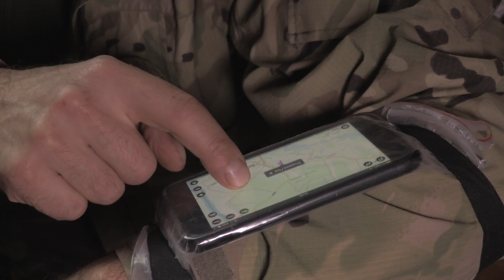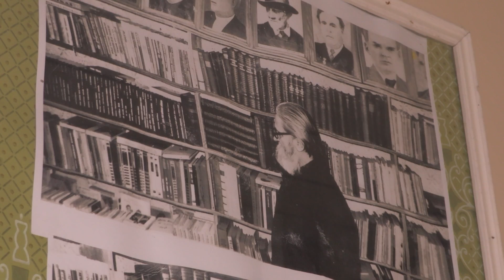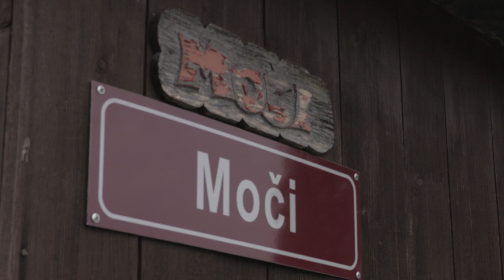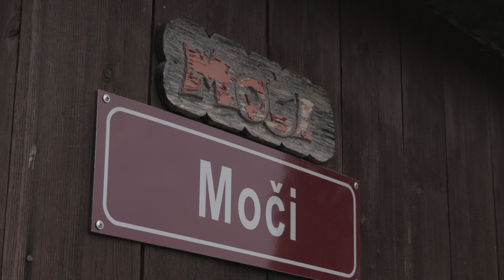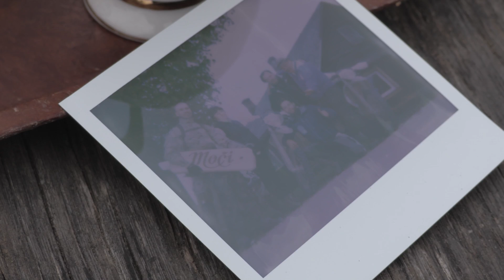1836 enduro kilometri. 30. sērija. Dviete, selekcionāra Sukatnieka mājas. Moči (EN Subs)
Enduro motociklu maršrutu iezīmēšanu pildām fonda 1836 ietvaros. Misija ir izveidot tieši 1836 km garu taku apkārt Latvijai par godu valsts simtgadei 2018. gadā.

Visa šīs jaunās informācijas gūzma tiek nofiksēta ar bebra dziedzera uzlējuma degustāciju. Tas ir slavens tautas medicīnas līdzeklis pret tūkstoš kaitēm, tam piemītot ari afrodiziaka īpašības. Nespējam atteikt saimniekiem, nogaršojam. Tagad atliek cerēt, ka spēsim savas dziņas līdz ekspedīcijas beigām kompensēt ar motociklu braukšanu. Savukārt uzlējums spītīgi atgādina par sevi visu atlikušo dienu ar savu īpatnējo aromātu kaklā.

Kurš vietējais dārznieks kādreiz nav gribējis izaudzēt šeit Latvijā kādu eksotisku dienvidu augļu koku vai ogu krūmu un tad vēl dabūt ražu? Siltumnīcā, jā, bet āra apstākļos visi saskaras ar musu skarbā klimata specifiku. Tā arī Dvietes pagasta “Apsītes” māju saimnieks Pauls Sukatnieks visu savu mūžu veltīja tam, lai latviešiem nebūtu jāēd vien skābenes. Izcilākais latviešu selekcionārs Pauls Sukatnieks ir pasaulē pazīstams ar sala izturīgu vīnogu šķirņu radīšanu. Pateicoties viņam, Latvija Ginesa rekordu grāmatā minēta kā valsts, kura vistālāk ziemeļos dabā audzē vīnogas.
Nobraukuši vien desmit kilometrus apkārt Dvietes palienei,  esam “Apsīšu” pagalmā. Paša pasaulslavenā dārzkopja šeit gan vairs nav. Mūs sagaida tagadējā māju saimniece Vanda Gronska. Ilgus gadus pēc Sukatnieka nāves šeit valdīja pamestība. Taču tagad šeit atkal ir ieaudzētas vīnogu rindas, rozes un citas puķes, iekārtoti glīti celiņi, bet atjaunotajā ēkā iekārtotas vairākas piemiņas telpas. Saimniece ar lepnumu izrāda gan māju, gan dārzu un, saprotams, arī aicina uzēst slavenās Sukatnieka vīnogas. Jāatzīst, tās tiešām ir garšīgas un pat ļoti saldas! Tā lūk, šodien esam pamaz braukuši, toties cītīgi izglītojušies un daudz uzzinājuši.

Mums ir informācija, ka Susejā Sansusī festivāla organizētāji šodien rīkojuši talku, pēc kuras vakarā būs pasēdēšana pie lielā zupas katla un notiks kora Sola improvizētais brīvdabas koncerts. Šis varētu būt labs materiāls, tāpēc dodamies atpakaļ Aknīstes virzienā.

Vadot mūsu grupu pa nejauši izvēlētiem mazajiem lauku celiņiem, pēkšņi ieraugu navigācijā, ka mūsu maršruts iet gar mājām ar nosaukumu “Moči”.  Pievelkot karti tuvāk, pārliecinos, kļūdas nav, mums tulīt jābrauc gar “Moču” mājām. Gadījumā, ja šis nosaukums neizrunājās, kā Latvijā pieņemts – “M-u-o-č-i”, tad tas ir mūsu šīs dienas mazais brīnums! Jau pēc dažiem kilometriem esam klāt,  droši un pārliecināti iebraucam pagalmā, izraisot uz motoru troksni un suņa riešanu iznākušajos saimniekos acīmredzamu neizpratni un pat paniku. Kamēr velkam nost ķiveres, saimnieku pāris ir jau mazliet atguvies no pārsteiguma un, šķiet, sāk nojaust ap ko lieta. Saimnieka sejā parādās smaids: “Eu, jūs tak tie tur, nu…, kas gar robežu! Es tak jūs zinu! Siev, ej taisi kafiju!”.  Un nu jau sēžam pie galda un pārsteigums ir gan viņiem, gan mums, un šeit tiešām jau vismaz simt gadu ir “M-o-č-i” un neviens īsti nezina kāpēc tā. Ģimenes stāsts ļoti klasisks – mājas palika no vecākiem, apprecējās, strādāja, bērni izauga, aizbrauca uz pilsētu, atpakaļ neatgriezīsies… Ko gan mēs trīs pilsētnieki zinām par šo skaudro lauku dzīvi un ko mēs šeit varam nokomentēt? Neko! Par piemiņu atstājam “Moču” saimniekiem Polaroid kopbildi – Renāra lieliskā ideja ņemt šādiem gadījumiem līdzi Polaroid kameru. Sirsnīgi atvadāmies.

Susejā esam drusciņ pirms tumsas. Talka jau ir beigusies. Kora dalībnieki gatavojas koncertam. Armanda mamma lielajā katlā vāra lielo talkas zupu. Renāram rīt ieplānoti citi darbi, tāpēc rītdienas braukšana atceļas, pakosimies un pēc koncerta brauksim uz Rīgu. Jāatzīst, tajā dubļainajā krāmu kaudzē, kas ir iekrauta busiņā, šoreiz ir diezgan grūti atpazīt trīs Husqvarnas. Mājās tās gaida kārtīga mazgāšana un sakopšana nākamajam braucienam.

Tikmēr kora Sola dalībnieki diriģenta Kaspara Ādamsona vadībā ieņem savas pozīcijas uz brīvdabas skatuves. Ugunskuram klusi sprakšķot, koris uzsāk savu uzstāšanos. Nakts, mežs, ugunskurs, izgaismota skatuve, fantastiska akustika un skanējums – tas viss iedarbojās suģestējoši uz mums, klausītājiem, kuri esam stipri mazākā skaitā nekā paši kora dalībnieki. Ik pa brīdim saskatāmies savā starpā, nespējot noticēt, ka nupat nokāpuši no skaļas vibrējošas tehnikas, šobrīd piedzīvojam ko tik smalku. Koris nokāpj no skatuves un ielenc kuplo klausītāju bariņu aplī fināla dziesmai. Aizveram acis un pateicīgi ļaujamies 3D skanējumam. Esam apburti!

Pirmo pusstundu braucam klusējot, ir sajūta, ka esam piedzīvojuši šīs dienas lielo brīnumu. Esam pateicīgi visiem tiem daudzajiem cilvēkiem, kas to radīja.
Paldies!